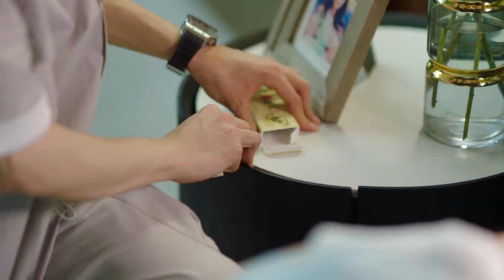🖥️The president announced that Cinderella was his wife, drawing a line with his scheming ex